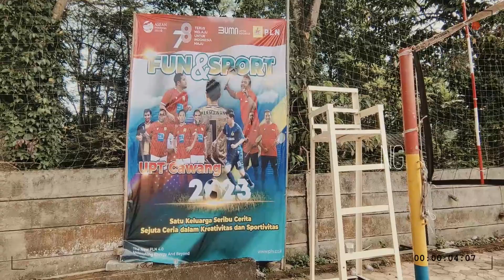Cuplikan Final Volly UPT Cawang VS ULTG Cawang